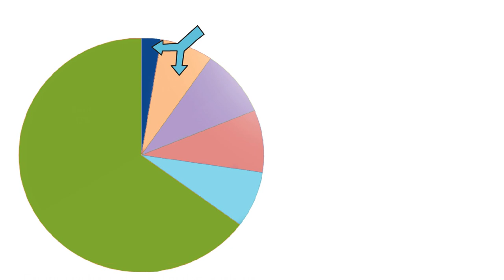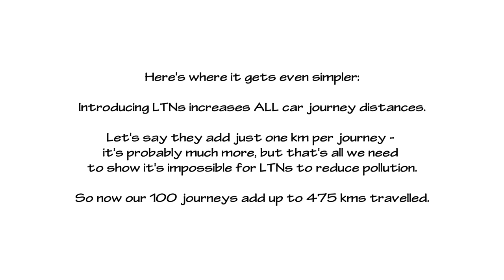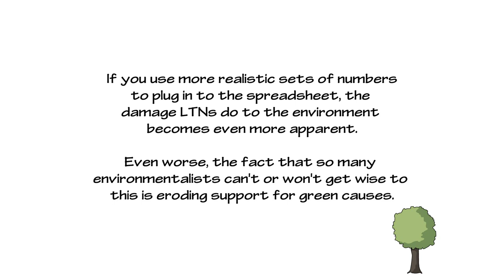Back of an envelope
Simple maths from the LTN dispute